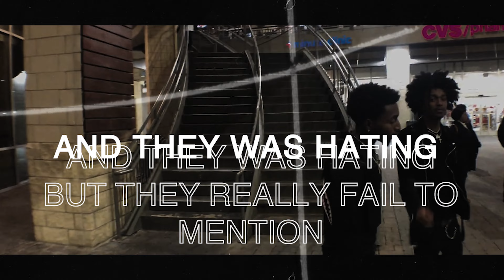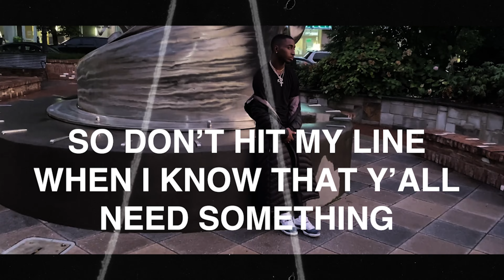Trajan - Chance (Official Lyrics Video)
Allow Trajan To Tell You A Story Of His Journey Of Making It In The Music Industry...
Produced By Mays